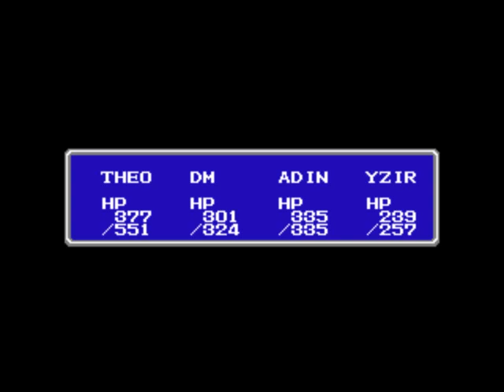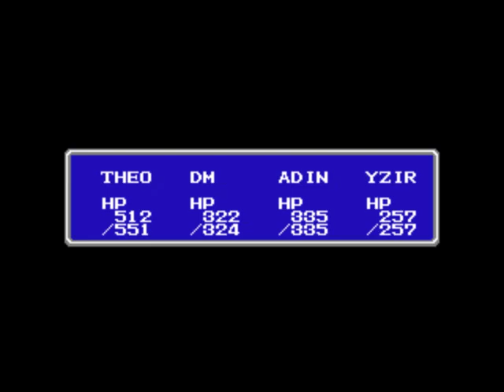Let's Play Final Fantasy - 24 [The Sea Shrine]